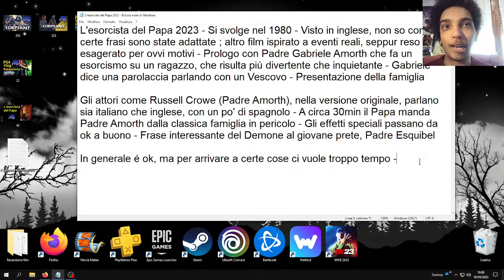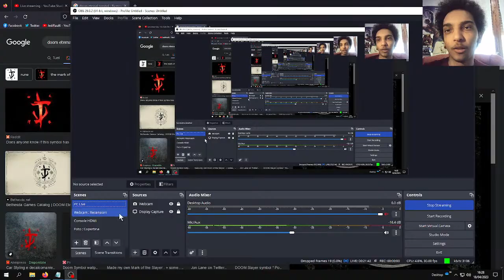Recensione ; L'esorcista del Papa 2023